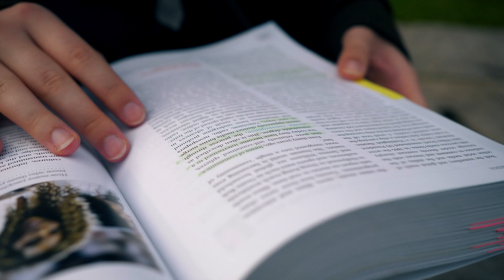Студентка, спортсменка и просто красавица. Казашки в Лондоне.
Юная дочь казахского народа, Алуа Дуйсенбек расскажет об учебе в Лондоне, о жизни о планах.